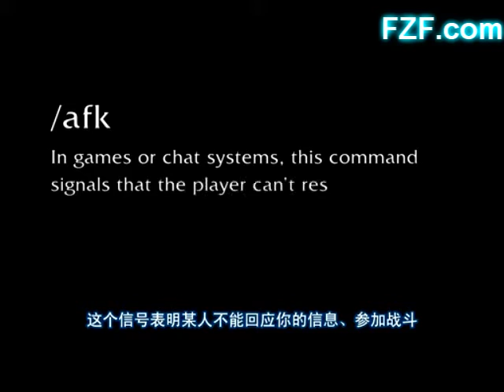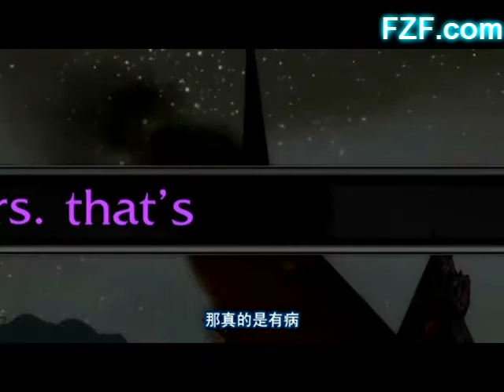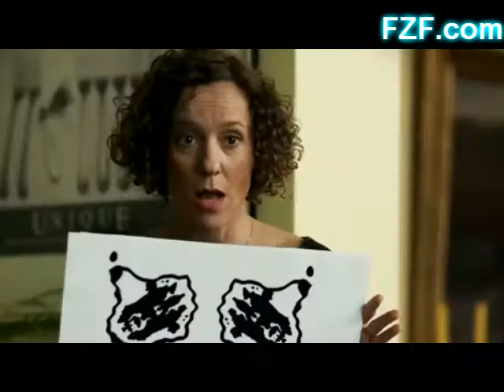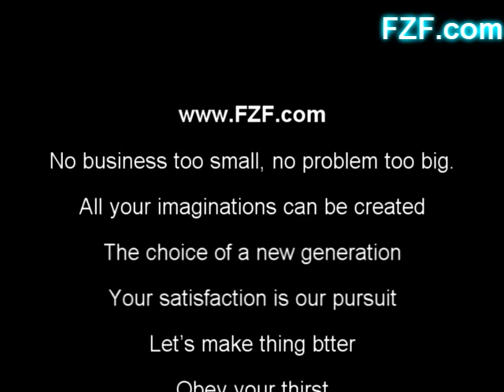/AFK （part 1）-World of warcraft-FZF-wow MV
The second part is in my channel.